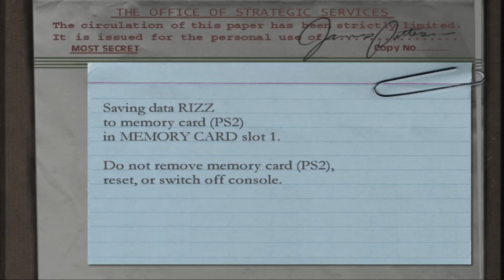Medal of Honor Frontline (HD): Arnhem Knight - Rizzman Plays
How did I not make one reference to batman